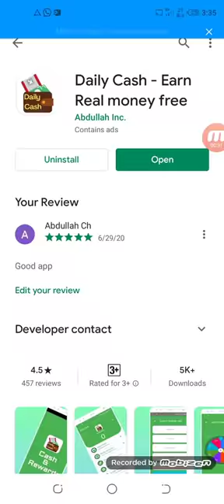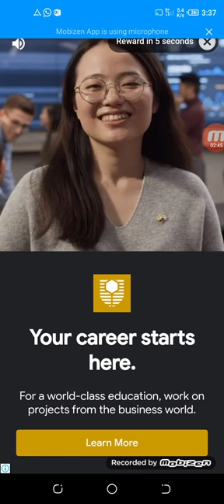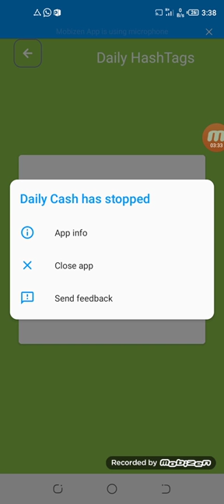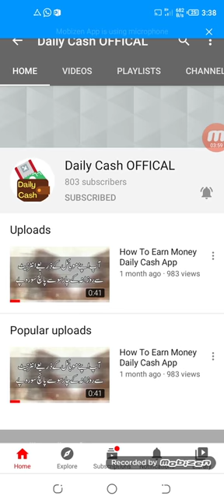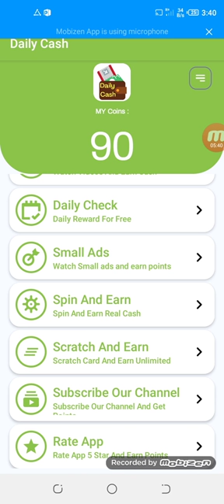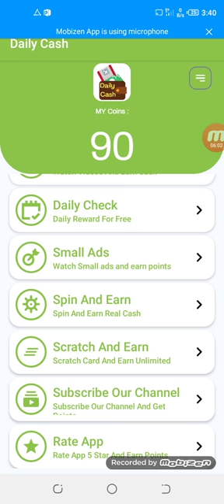How To Use Daily cash App - Daily Cash Official